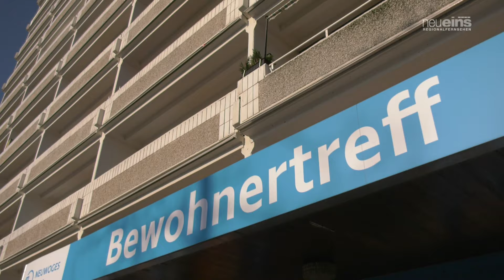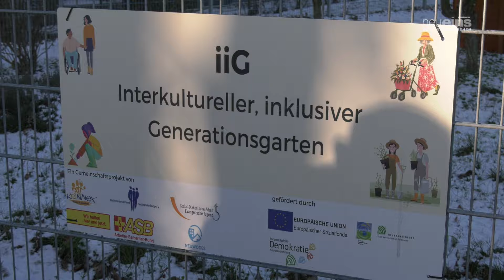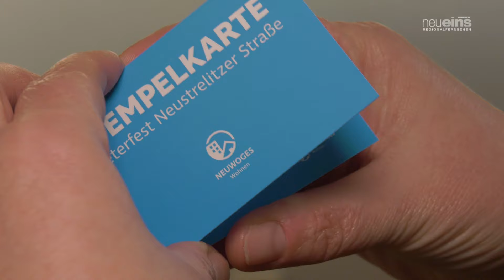10 Jahre Wohnsozialisierungshilfe in der Neustrelitzer Straße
Das Quartier Neustrelitzer Straße 103-109 bietet nicht nur günstigen Wohnraum. Hier finden sich gleich mehrere Einrichtungen, die soziale Unterstützung, Hilfe und Gemeinschaft für Jung und Alt bieten. Ein Projekt, das mehrere Partner vereint und inzwischen bundesweit preisgekrönt ist.